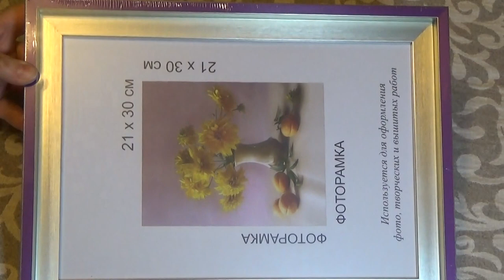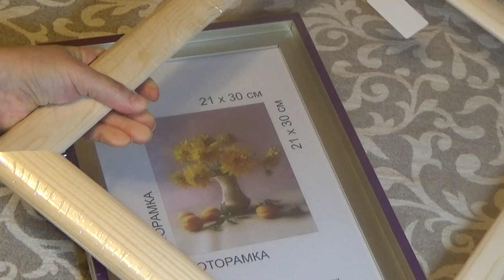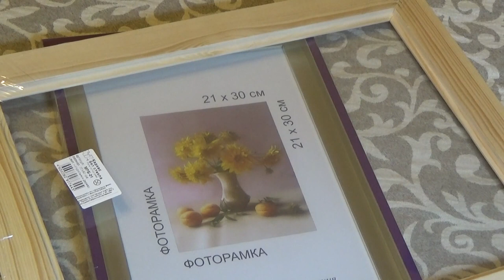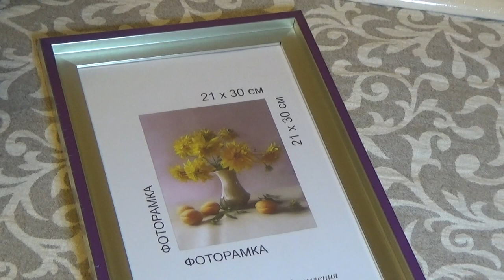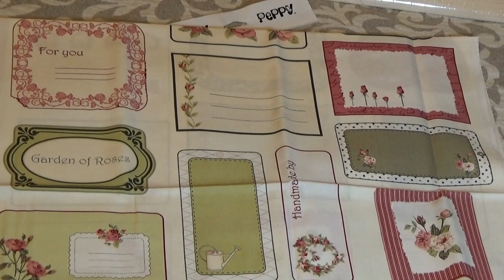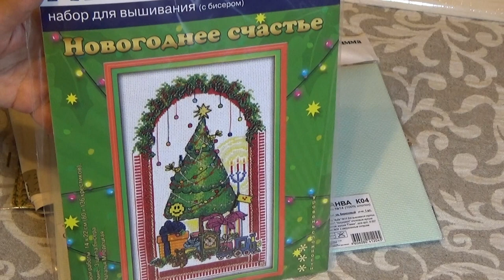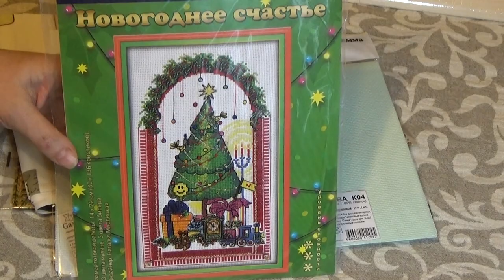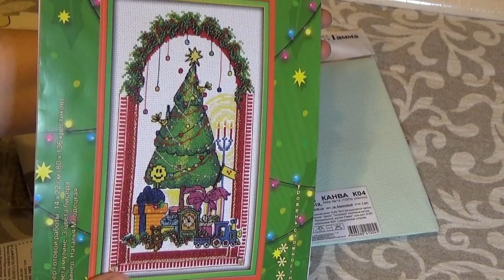Чего мне стоила одна поездка в Леонардо!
Это видео о покупках:) Осторожно! - озвучиваю цены;)